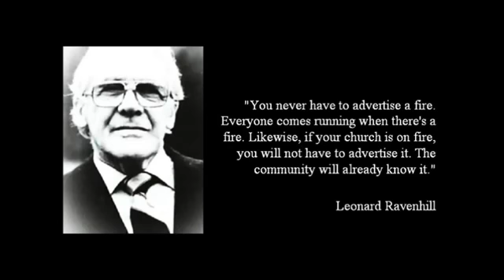Leonard Ravenhill by What is Your Life